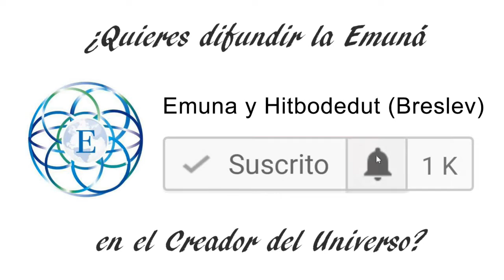El poder de la tefila / la plegaria | Hitbodedut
Mi amigo, y hermano Uzi, y yo Yojanan hablamos sobre lo que aprendimos de la segunda Torá de Rabenu Najman. Donde nos enseña que el poder principal del Mashiaj que viene es la tefila / plegaria / hitbodedut / plegaria personal.

El Mashiaj va poder distinguir al malvado o al santo por medio del olfato.  La tefila es el arma mas importante que uno tiene. Conectarse con el Creador del mundo. Por medio de hitbodedut todo se puede, a saber para qué fuimos creados, para recibir de Hashem.

Cuando tenemos alegría, cuando encontramos los buenos puntos de nosotros, podemos conectarnos con Hashem. Cuando nos encontramos en depresión, es muy difícil, sino imposible poder conectarse con Bore Olam (su Creador).

Ensenanzas del gran Rabi Najman de Breslov zt"l sobre el verdadero proposito de nuestras vidas, el servicio al Eterno, lay plegaria, estudio de la Torah y cumpliminto de los mitsvot, rectificacion de nuestro caracter, , el amor al projimo, y mucho mas!